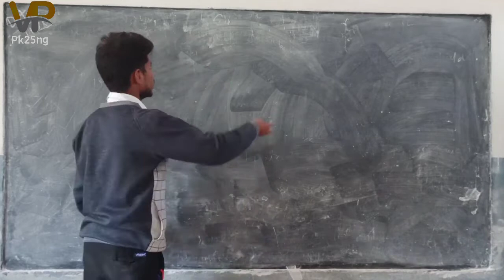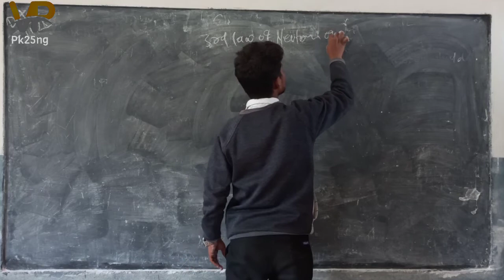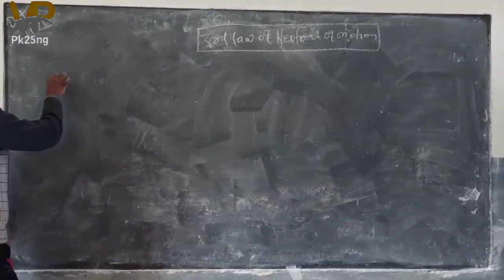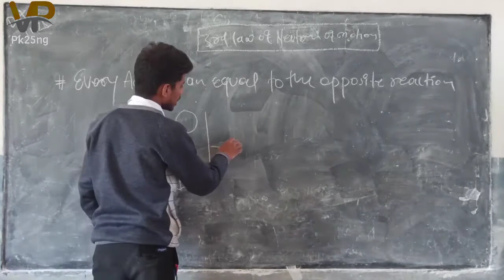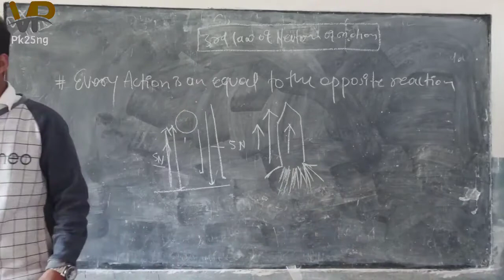3rd Law of motion.NCERT SCIENCE CLASS 10